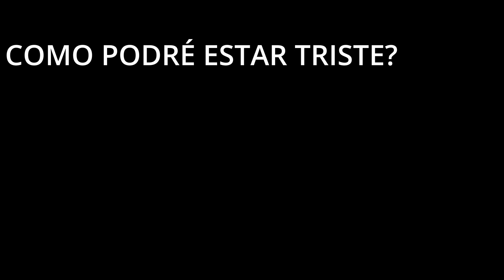COMO PODRE ESTAR TRISTE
SI EL CUIDA DE LAS AVES CUIDARA TAMBIÉN DE TI Y DE MI